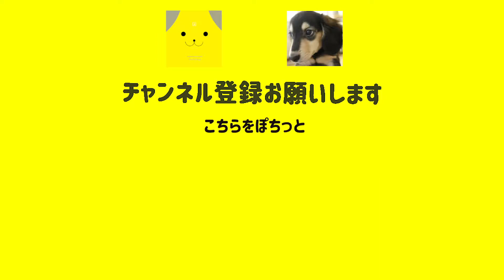子犬チワックス。初めてのお風呂。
お久しぶりです！皆さんお元気ですか？
更新が遅くなりました
五郎丸が初めてお風呂に入った様子をよかったらご覧ください( ^ω^ )

＝＝＝　追伸　＝＝＝
ほたると五郎丸のこと見守りたいな、好きだなと思ったら、
なってもらえると嬉しいワン٩( 'ω' )و